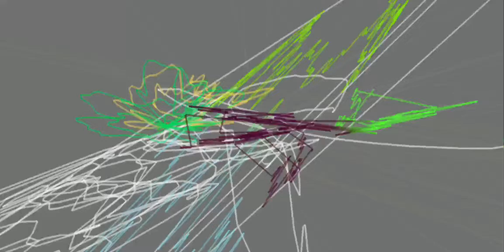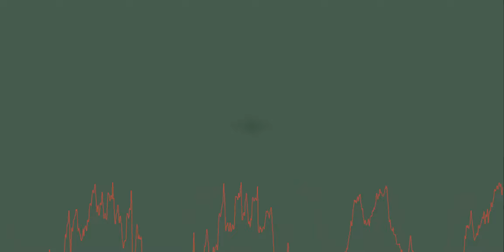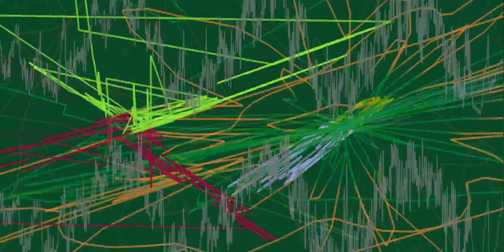$uicideboy$ - Paris (2C-B Remix)